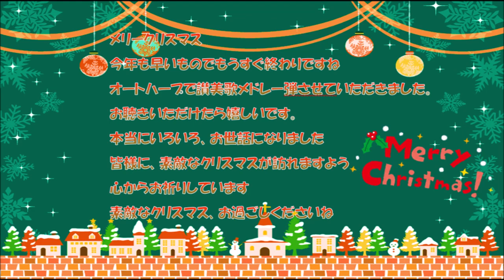🎄メリークリスマス🎄 オートハープ クリスマス讃美歌メドレー 久しく待ちにし きよしこの夜 荒野の果てに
🎄メリークリスマス🎄　今回はオートハープで、クリスマスの讃美歌３曲をメドレーで弾かせていただきました。オートハープの音色が、讃美歌にとてもあっていると思います。ぜひお聴きいただけたらと思います。皆様にとって素晴らしいクリスマスになります事を、心からお祈りしています🎄
最近体調が悪化しており、以前の演奏にいただいたコメントもまだお返事が出来ていない状態です。回復しましたら必ずお返事しますので、もう少々お待ちくださいね。では、これからもよろしくお願いいたします(⋈◍›◡‹◍)。✧♡